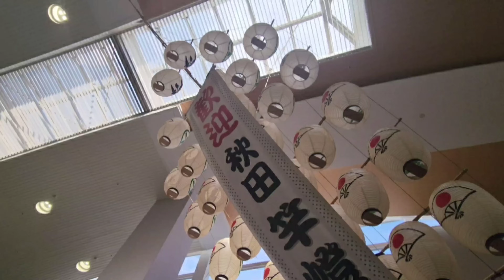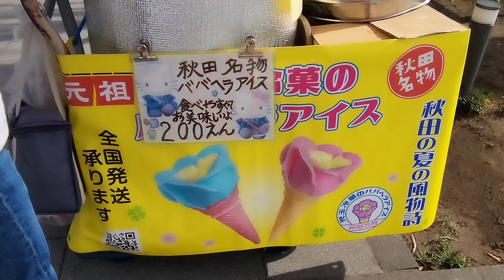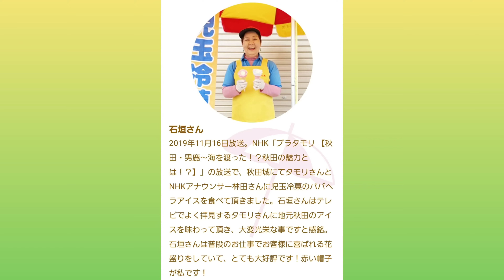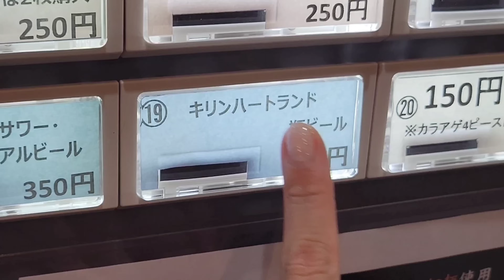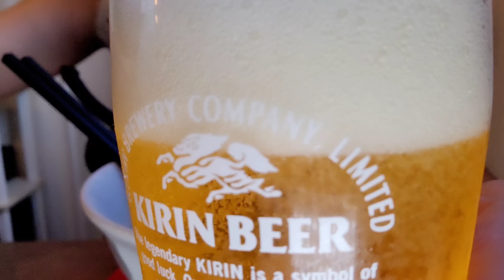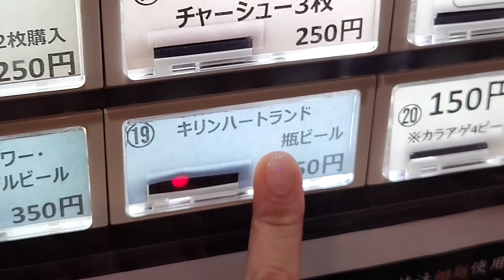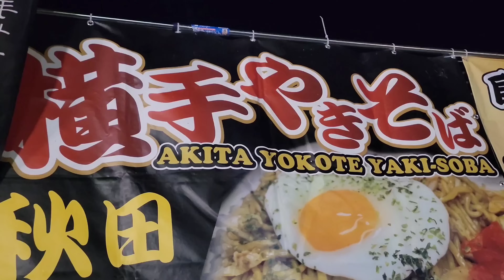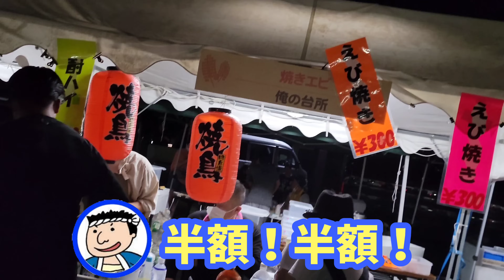【大食い】ババヘラアイスおかわりしまくってみた【秋田竿燈まつり】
秋田の夏を詰め込みました(笑)

いろんな所にいる【ババヘラアイス】
何個もおかわりしてみた＼(^o^)／

参加してくださる方は、【メンバーになる】
という所をポチッとお願いします♪

　　●会費【月額 490円】●

①コメント欄やチャットで【限定絵文字】
　 を使用できる(私のチャンネル内でのみ)

②表示される名前に【限定バッジ】がつく
　　(私のチャンネル内でのみ)

③毎月1回(第３もしくは第４土曜日の夜)に
【限定呑みライブ】に参加できる

④限定コミュニティにてレア投稿や
写真を見ることができる

⑤その他、オフ会参加抽選に有利などの
　　　特典がその都度つきます。

※限定記事や写真、ライブアーカイブは
毎月最終日にリセットします